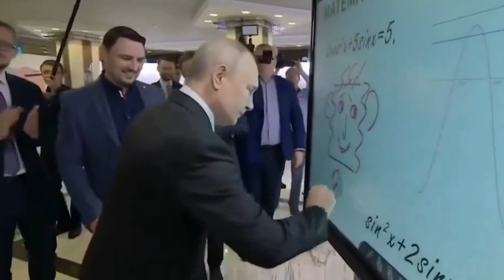Vladimir Putin draws an unusual smiley face on an electric whiteboard in Moscow